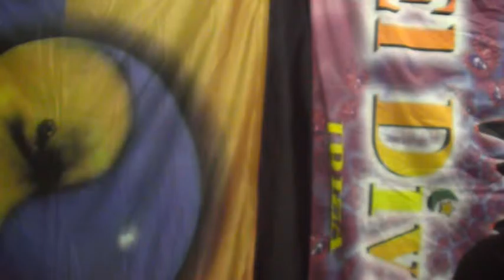MOV1CC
another clip form a sceen im working on ,